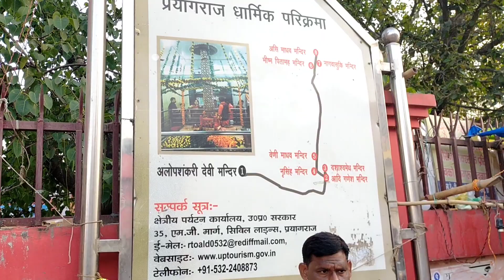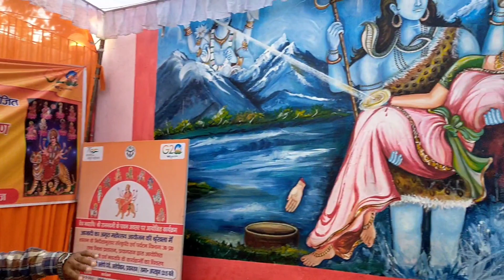मां अलोप शंकरी शक्तिपीठ मंदिर प्रयागराज।Ma Alop Shankari Shakti Peeth Temple Prayagraj।prayagraj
Amazon online खरीदारी लिंक

Your Queries -
Prayagraj temple
Prayagraj shaktipeeth temples
Shaktipeeth video।
Alop Shankari Shakti Peeth
Alopi shankari देवीबशक्ति peeth temple
Alopi mandir allahabad

।। हैलो दोस्तो मैं आपका दोस्त ।।
PK SINGH आपके अपने यूट्यूब चैनल पर स्वागत 🙏 करता हु दोस्तो आपको इस चैनल पर Travel tour vlog और lifestyle Vlogs की वीडियो देखने को मिलेंगी So प्लीज आप हमारे चैनल को सब्सक्राइब कर ले और 🔔 जरूर दबा दे।

Pksingh
pksingh
PKSINGH
pKsingh